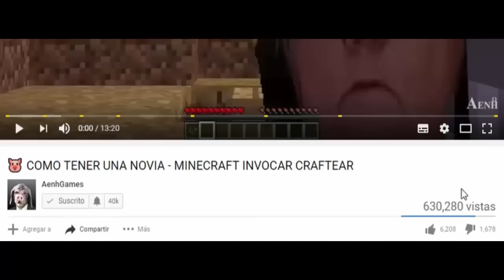😱 TSUNAMI DE CHUKY